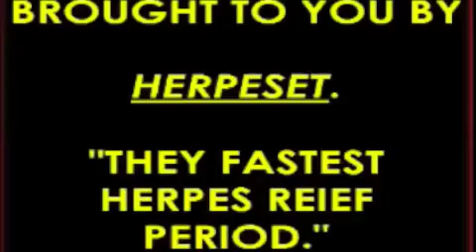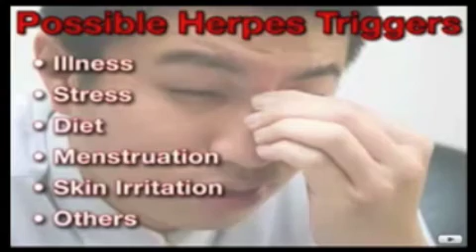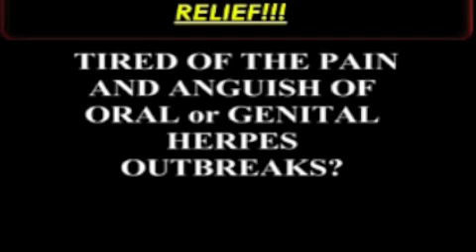What is Genital Herpes?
Genital herpes is a sexually transmitted disease (STD) caused by the herpes simplex viruses type 1 (HSV-1) or type 2 (HSV-2). Most genital herpes is caused by HSV-2. Most individuals have no or only minimal signs or symptoms from HSV-1 or HSV-2 infection. When signs do occur, they typically appear as one or more blisters on or around the genitals or rectum. The blisters break, leaving tender ulcers (sores) that may take two to four weeks to heal the first time they occur. Typically, another outbreak can appear weeks or months after the first, but it almost always is less severe and shorter than the first outbreak.  Although the infection can stay in the body indefinitely, the number of outbreaks tends to decrease over a period of years.